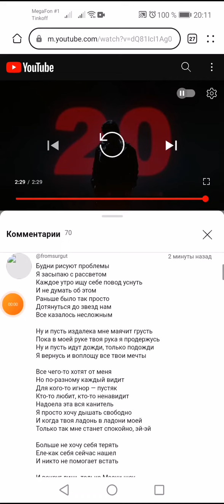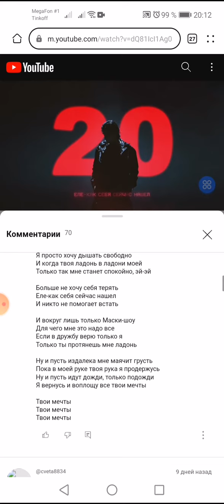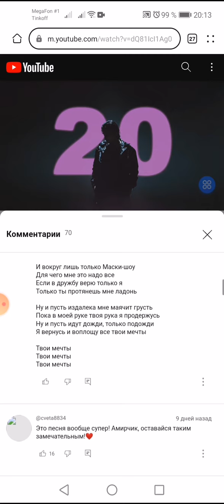LEOPARDA cover parallel Amirchik - Ну и пусть наши мечты (твои+мои)